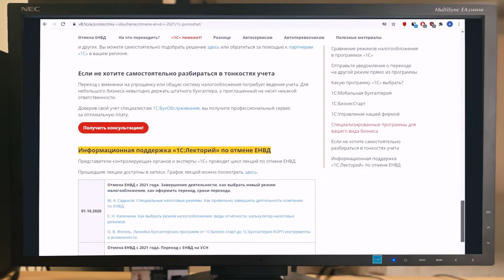ЕНВД отменили - что делать???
ЕНВД отменяется с 1 января. Что делать? На какую систему налогообложения переходить? УСН или патент? А можно использовать одновременно и то и другое? Как быть с онлайн-кассой - нужно ли ее перерегистрировать? Сколько нужно касс, если используется несколько систем налогообложения? В этом ролике рассказываем о новом ресурсе, где собраны ответы на все эти и многие другие вопросы, возникшие в связи с отменой ЕНВД.

Калькулятор расчёта стоимости патента (считать лучше в начале декабря):
Выбрать в какую налоговую подавать заявление о переходе на патент можно